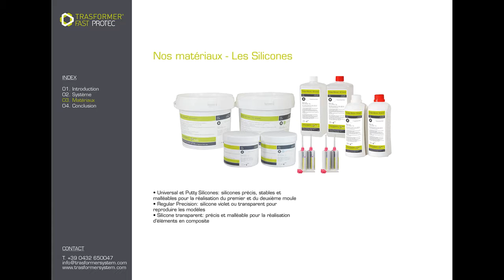Prèsentation general systéme Trasformer - FRA